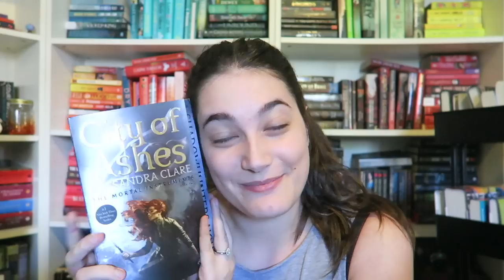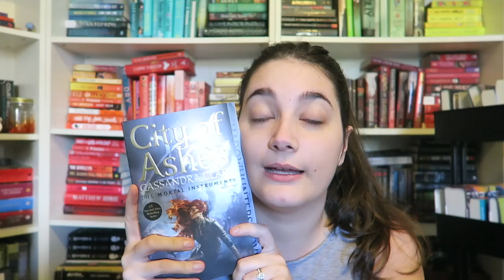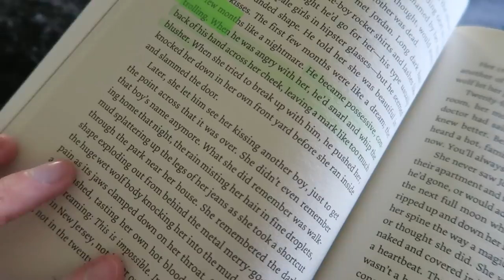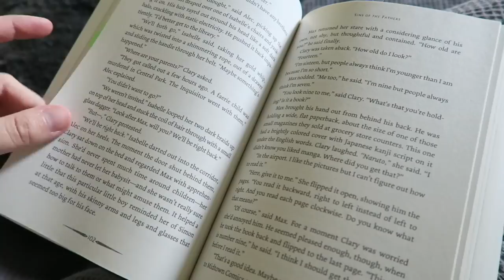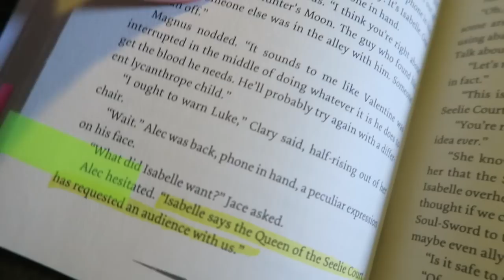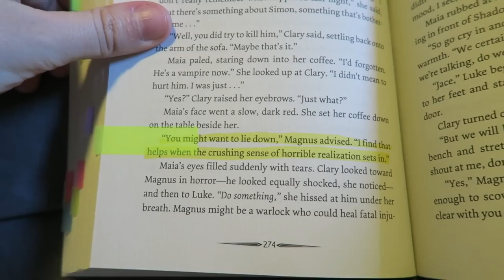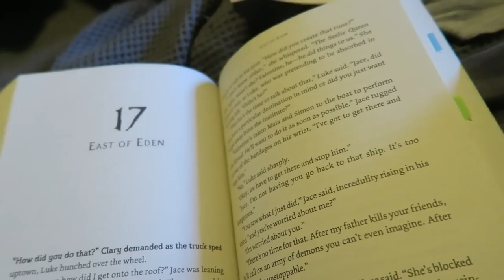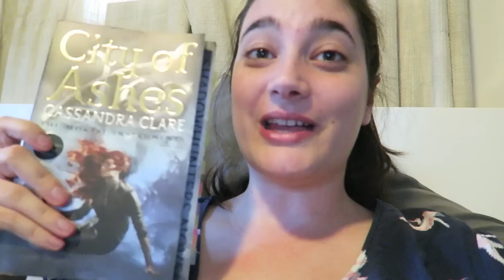READ WITH ME | City of Ashes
HAPPY READING!